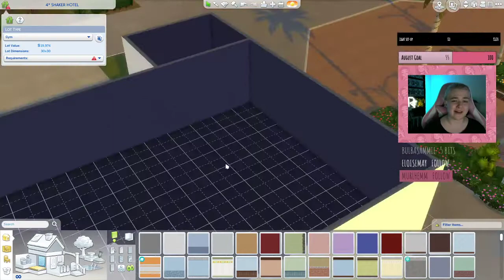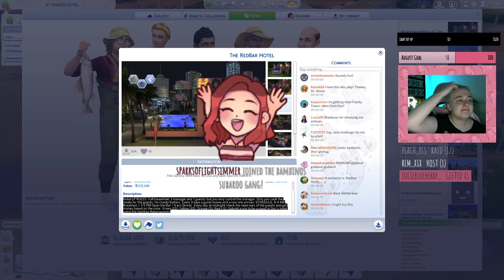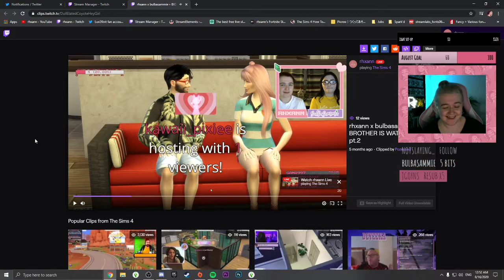Dr Gluon made me want to build a hotel. #1 ∣∣ Rhxann Livestream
This was a build started by myself on stream inspired by Dr Gluon's Hotel LP that involves creating a hotel that must be managed by one person and customer moodlets change the outcome the profit. I really love making builds so this was naturally a lot of fun to start doing.

Dr Gluon Hotel LP RULES: Full household, 1 manager and 7 guests, but you only control the manager. Only you cook the meals for the guests. No maids/butlers. Every 3 days a guest leaves and a new one arrives. SCHEDULE: 8-9 AM Breakfast / 3-5 PM Open the Bar / 6 pm Dinner. Every day at midnight check the need bars of the guests and get money based on the color: Green (15), Yellow (10), Orange (5), Red (-5). Submit a sim to be a guest in Doc's hotel using the hashtag gluonguests.